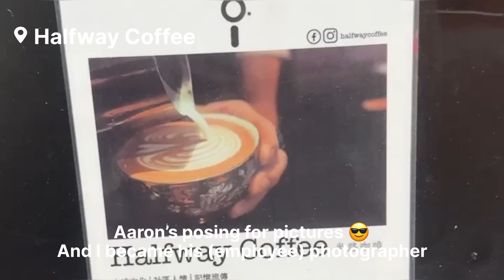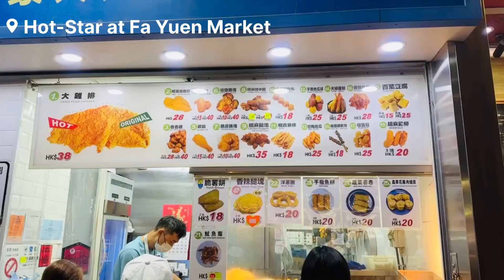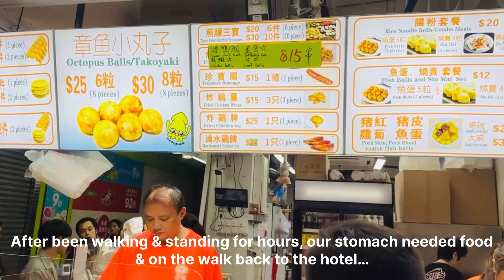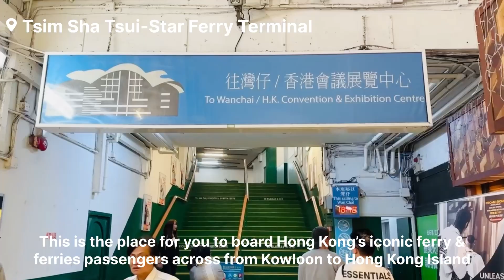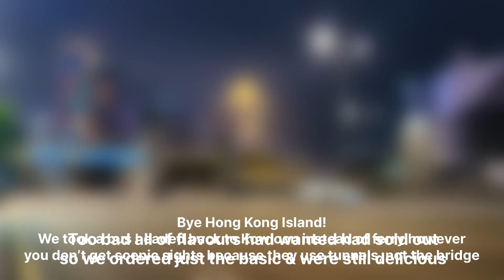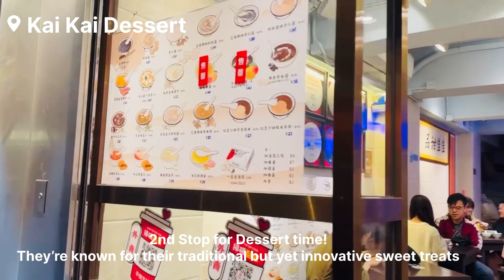NEW YEAR-7DAYS ITINERARY HONGKONG TRIP | Rekomendasi tempat & makanan lokal & CHOI HUNG ESTATE-Ep.2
! PROMO ALERT !

Celebrating NYE countdown and New Year 2024 in Hong Kong. Visiting & exploring the popular food places (cafe & resto) of Tsim Sha Tsui, Kowloon & Hong Kong Island & Choi Hung Estate! Recommended for the first timer to Hong Kong!

0:00 Introduction
0:46 Halfway Coffee
1:13 Hot Star
1:29 Fa Yuen Market
1:39 Australian Dairy Co.
3:13 Tsim Sha Tsui
3:35 Harbour City
4:28 New Year celebration
5:53 Choi Hung Estate
6:37 Tsim Sha Tsui Star Ferry Terminal
6:53 Wan Chai Ferry Terminal
7:07 Capital Cafe
8:06 Yee Shun Milk Company
9:06 Kai Kai Dessert

Jadi Turis, jalan-jalan, holiday dan rayain NEW YEAR 2024 (Tahun Baru) di Hong Kong. Explore Tempat-tempat makan, cafe dan resto yang lagi hype dan popular banget di Hong Kong, yang banyak di review dan di rekomendasi  sama para influencer dan selebgram atau vlogger.
Dan explore juga daerah / area Hong Kong yang terkenal kaya Tsim Sha Tsui, Kowloon, Hong Kong Island & Choi Hung Estate! Lengkap 7 hari itinerary buat holiday kamu di Hongkong, khususnya yang baru pertama kali ke Hong Kong.

Ikutin terus video kita buat dapet tips & inpsirasi holiday / jalan-jalan kamu!

*video editing: VN Video Editor
*backsound: VN Video Editor